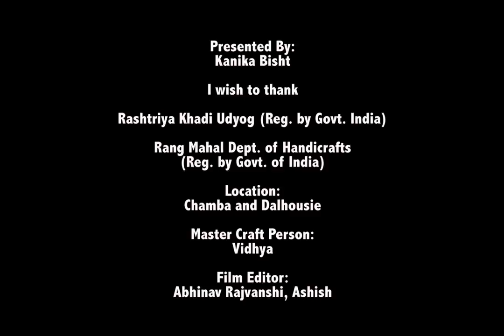Documentary on Kinnauri Shawl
Kinnauri shawls (Kinnaur- a place in Himachal Pradesh) are famous for their intricate geometrical designs that needs great expertise in weaving. The designs on these shawls carry special religious significance and colors used in patterning carry mythological background.